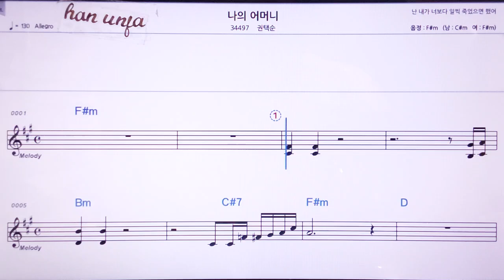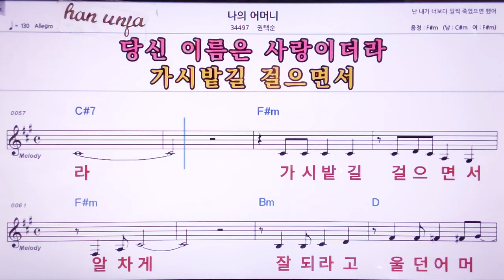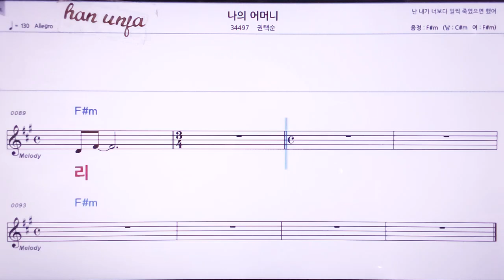💖나의 어머니/권택순 👍MR,노래방, 악보, 코드,Karaoke With Sheet Music